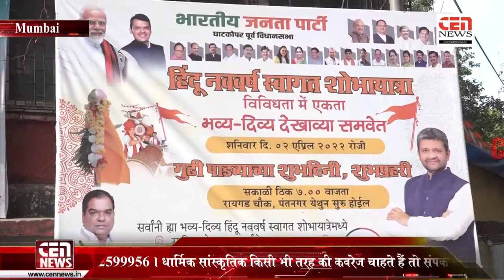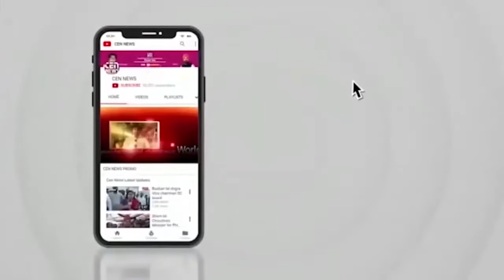आमदार पराग शाह मार्फत घाटकोपर मध्ये गुढी पाडव्या निमित्त हिंदू नववर्षाची स्वागत शोभायात्रा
“नवा उत्साह नवी उमेद,
नववर्षाच्या आगमनाची नवी रपेट”